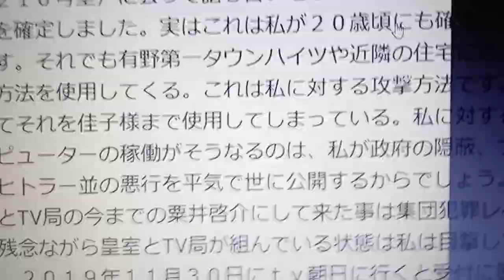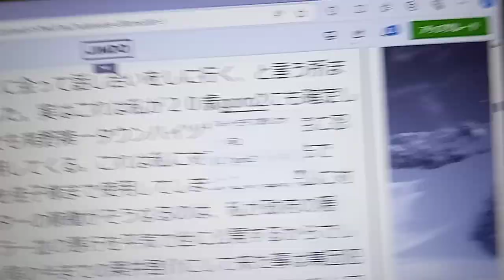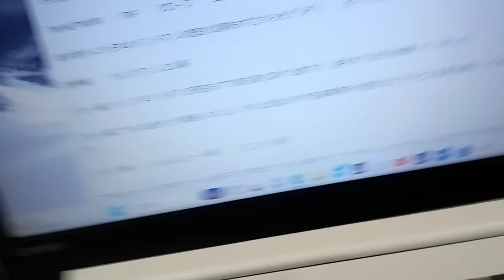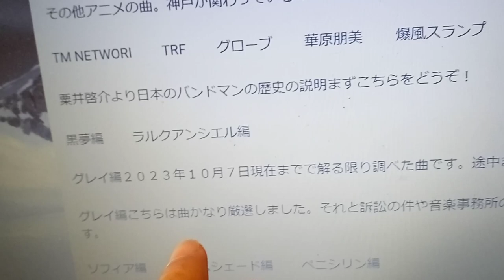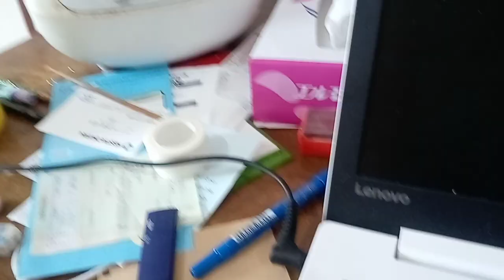コンピューターからのAIのサイバー攻撃。押してもその番号の所の文字に変換されていないのと、スクロールしただけでも変えられています。最初の５分位で解ります。２０２４年２月１２日記載。後はいつもと同じ